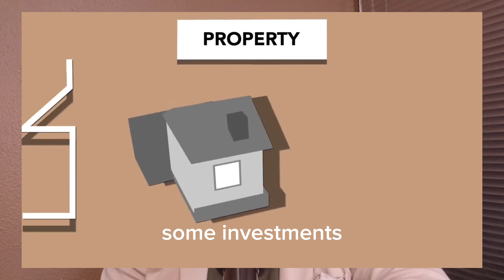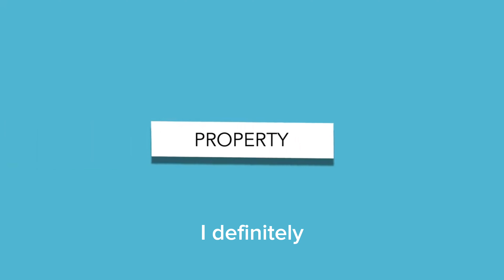Top 5 Reasons Not to Buy Real Estate in 2024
Thank you for sharing your time with me. I am a realtor that operates in several States.

All content on the K_money YouTube channel reflects my own opinions and should NOT be taken as legal advice, financial advice or investment advice. Please seek out the guidance of professionally trained and licensed individuals before making any decisions.